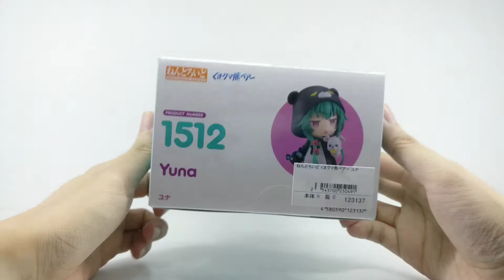粘土人 优奈《熊熊勇闯异世界》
熊熊粘土人诞生！

        出自TV动画《熊熊勇闯异世界》，主角「优奈」穿着熊熊装备化身为黏土人！替换表情零件有普通脸、战斗脸，以及瞪人脸。脚的部份内藏磁铁，可灵活转动，不影响到玩偶熊熊装备的外观。还有附有多种魔法特效，可重现剧中各种情境。

希望你喜欢~评论~订阅~